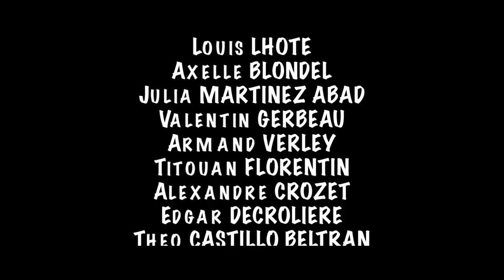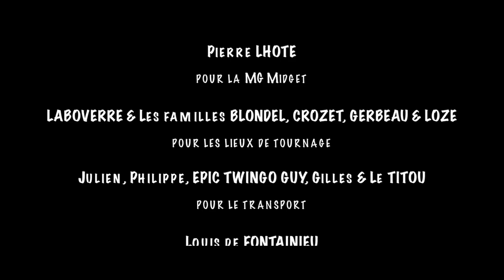The Thieves - 3, 2, 1 Love (Official Clip)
Credits :

Composition and Lyrics : Armand Verley

Performed by the Thieves as :
-Bass Guitar and Voice : Valentin Gerbeau
-Guitar : Armand Verley
-Violin : Axelle Blondel
-Drums : Edgar Decroliere

Video Clip Directed by Alexandre Crozet

CIN&REEL PRODUCTION - 2015